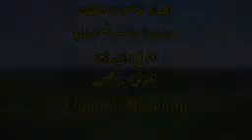Tic tic atlantic Maroc magnifique